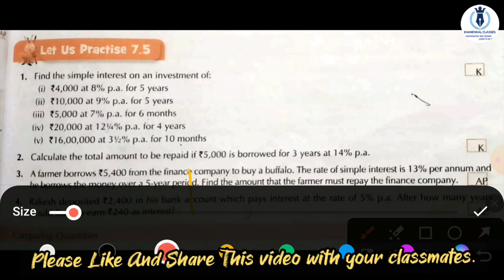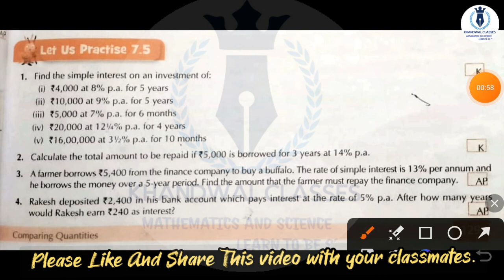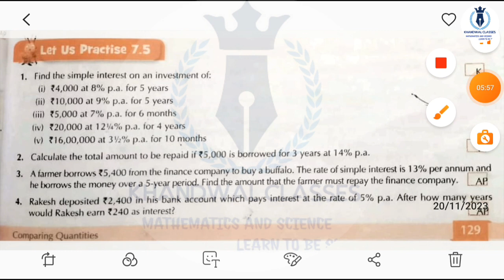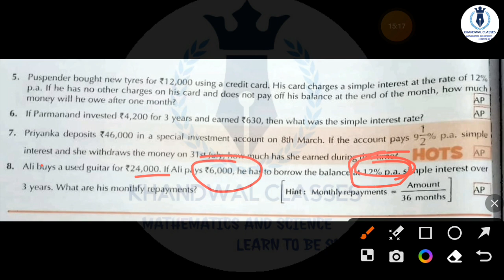Learnwell smart Maths Class 7 Unit 7 Ex 7.5 Solutions | Class 7 learnwell maths Ex 7.5 Solutions Pdf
learnwell_smart_maths_class7, Ex 7.5 Comparing quantities class 7

KHANDWAL CLASSES